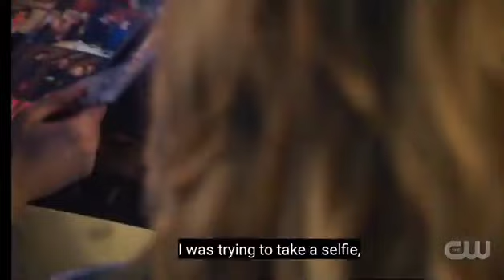Legends of Tomorrow Season 6 Episode 9 Ending Scene